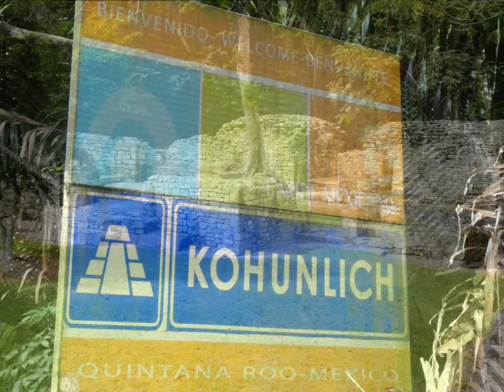Kohunlich I January 8, 2024